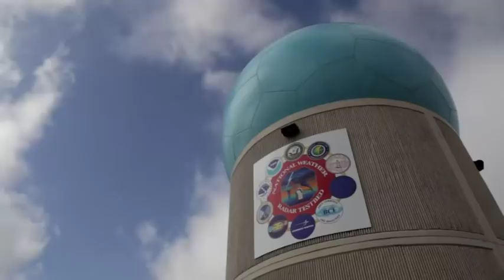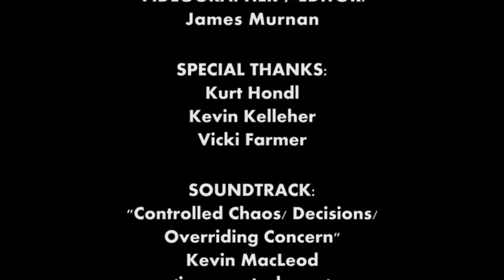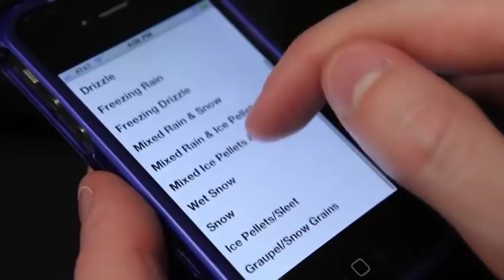May 12, 2018 - Alaska Weather